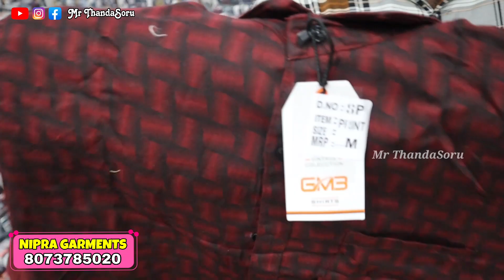அதிரடி விலையில் Rs.90/- முதல் Bangalore Chickpet Wholesale Shirt Market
Address Details :-

Nipra Garments
6th cross 2nd floor
near City tower
sultanpet main road

To Advertise Your Business In Our ( Mr ThandaSoru Channel ) உங்களுடைய தொழில் சார்ந்த விளம்பரங்கள் நமது சேனலில் ஒளிபரப்ப Contact 👇

🔥இது கடை நம்பர் இல்லை 👇
Mr ThandaSoru YouTube promotion & Advertisement Number💯

(Mr ThandaSoru)